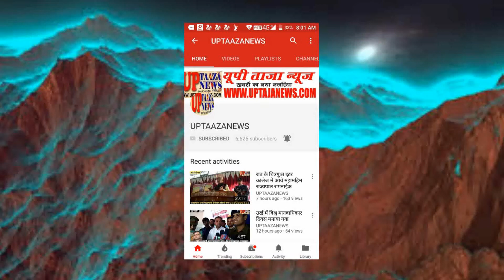13 लाख के दर्जनों मोबाइल लेकर जा रहा था बेचने, जीआरपी ने स्टेशन पर ही दबोच लिया